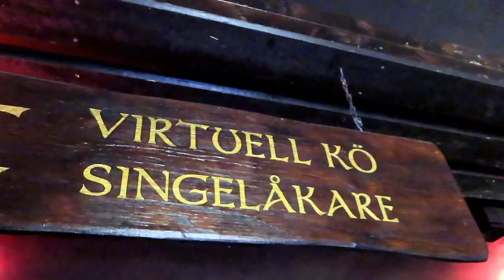Valkyria at Liseberg Off-Ride Footage (No Copyright)